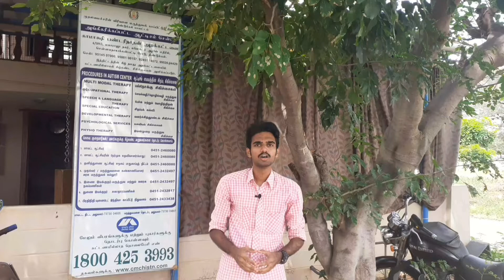World Occupational Therapy Day Aweraness Video in Tamil (Dindigul)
Occupational Therapy
Tharun Vlog

Address Deatils  :

Srimathi karthikeyani school for special children,
Run by Kamakshi Pandarinathan Trust,
No 4/385, Maharaja Nagar, collectorate Post office, chennamanaikenpatti road,
Dindigul-624004

Dr.P.Sugumar.M.O.T.,
Occupational Therapist

 ➡️ For MAKING VIDEOS of your SHOP
 ➡️For ADVERTISING your shop
 ➡️Easy way to reach the CUSTOMERS
 ➡️ Quick timely SOLUTIONS